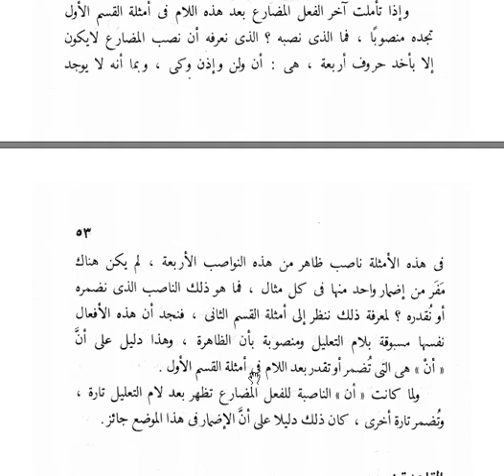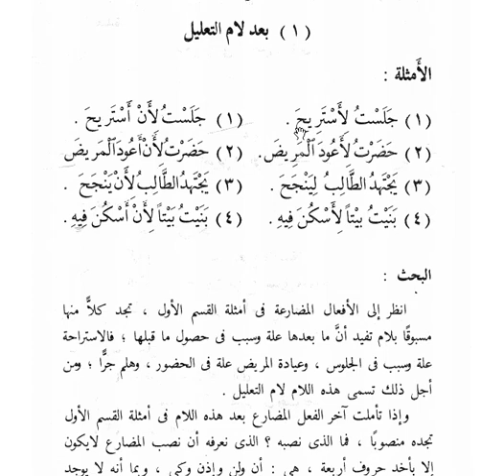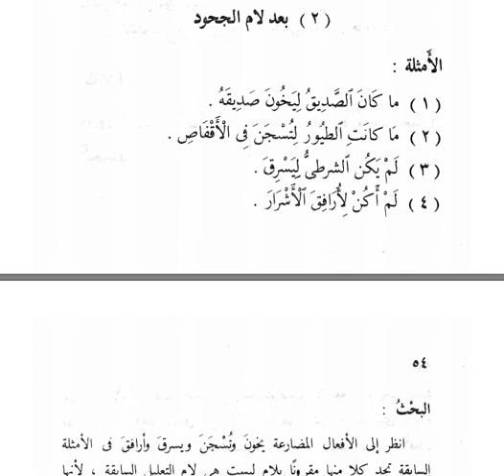29نصب المضارع بأن المضمرة بعد لام التعليل(Араб тілі грамматикасы)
29نصب المضارع بأن المضمرة بعد لام التعليل(Араб тілі грамматикасы)